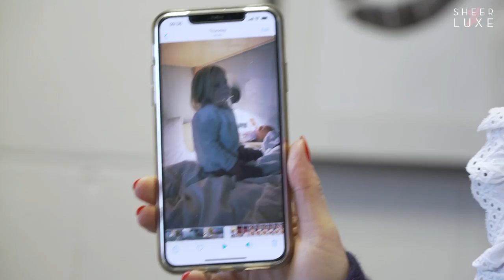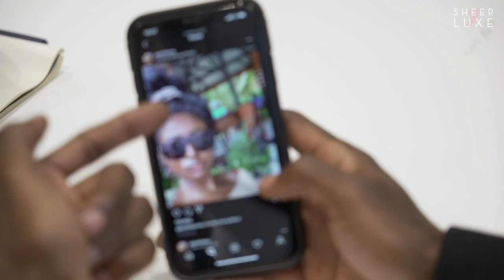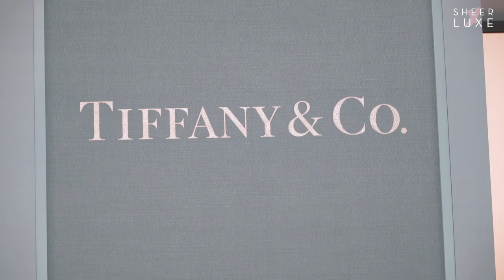Come Shopping With Georgie: Home & Dream Designer Fashion In Liberty London | BTS S10 Ep7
This week, Georgie heads to Liberty to check out some of the store's dream designer fashion, from Anya Hindmarch to Ganni & Isabel Marant. Meanwhile, former S Club 7 and Strictly star Rachel Stevens visits the SL HQ, and Heather & Charlotte head to Harrods to celebrate the launch of the Tiffany & Co pop-up Blue Box Café. Plus, Becky & Georgie meet Estée Lauder’s Global Beauty Director, Violette, to discover her best makeup tips.

Come Shopping With Georgie - Liberty London | BTS S10 Ep7